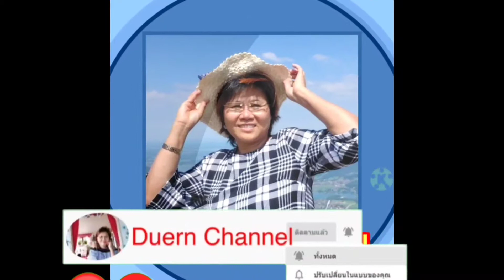บวชพระในต่างแดนบวชได้ใหม ทำไมต้องบวช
บวชพระในต่างแดนบวชได้เหมือนในเมืองไทยทุกอย่าง บวชเพื่อทดแทนบุญคุณพ่อแม่ที่เลี้ยงมาชายไทยเมือมีอายุคลบ 20 ปีก็บวชได้ ขอบคุณทีรับชม คะ👍🙏🙏🙏❤